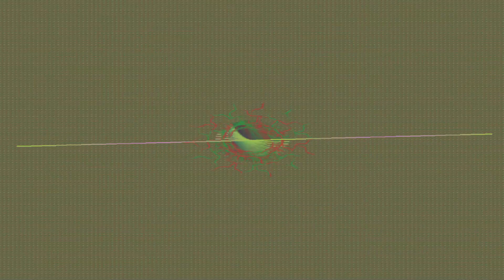And So This Is Christmas